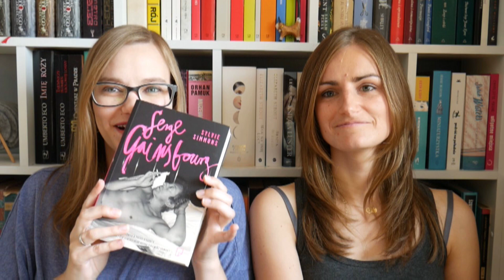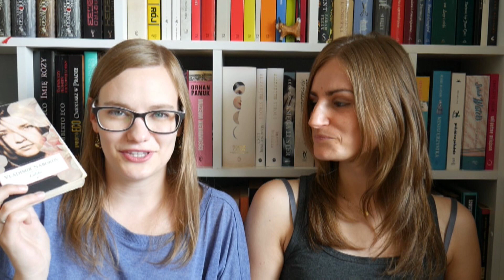Q & A część 1: Książki